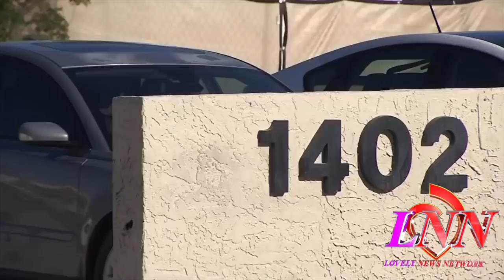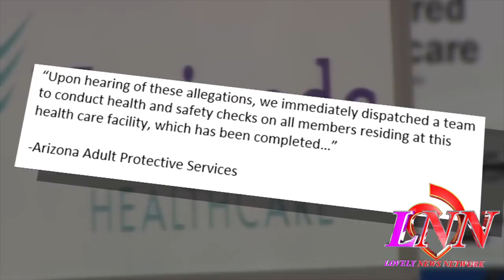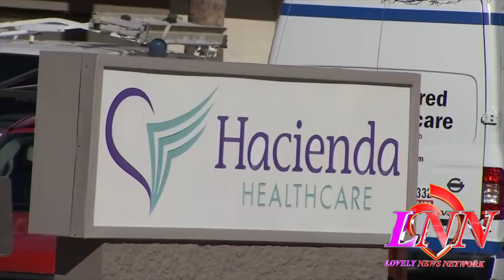Atrocious AZ~ Hacienda HealthCare CEO resigns after woman in vegetative state gives birth to a baby😕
Today's Look😍
Lip Color:💄💋